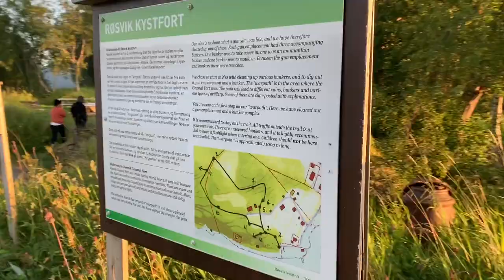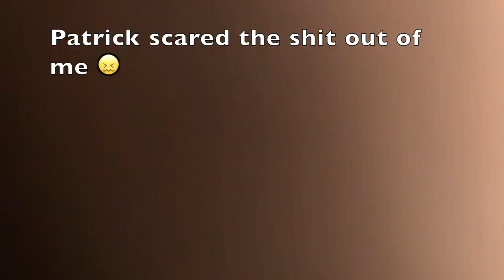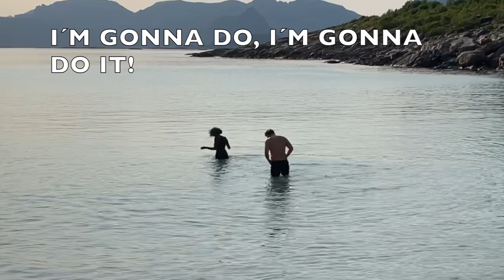NORWAY VLOG: Kayak, boat trips, baby goats [2019]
I am so so so sorry I didn't notice the noise in the audio while editing.
This was a part of my summer vacation in  Norway, super happy that I can share it with you guys. Lots of love  🥰🥰